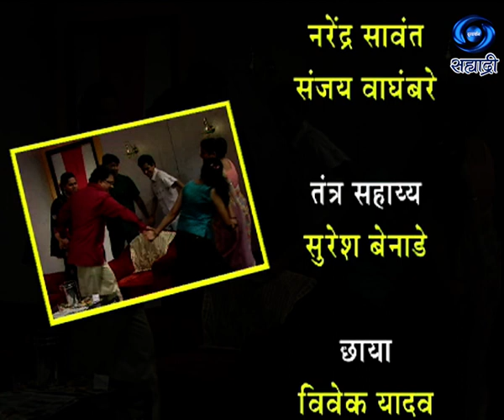Gharat Hasare Saare | Bhendya | घरात हसरे सारे | Ep 02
लेखन - शिर्षक गीत - रत्नाकर पिळणकर... संगीत - अनिकेत महाबळ... गायक - अमेय दाते आणि डॉ. अपर्णा मयेकर.. दिग्दर्शक - अतुल गवंडी... निर्माता दिग्दर्शक - भारत हरणखुरे... मुंबई दूरदर्शन प्रस्तुती..
DD Sahyadri
Doordarshan Mumbai
Sahyadri Marathi
Show : Gharat Hasare Saare (Bhendya)
Artist : सुनिल तावडे
सुप्रिया पाठारे
सचिन कुलकर्णी
अक्षया भिंगार्डे
आनंदा कारेकर
कुशल बद्रीके
शशिकांत केरकर